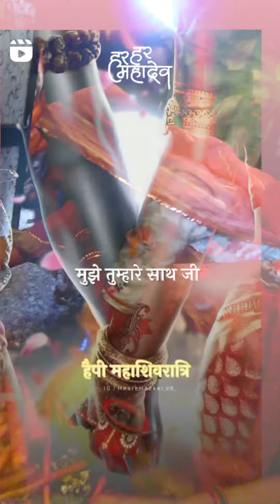Parvati boli Shankar se . Shiv ji new song 🥰. Mahadev ji new song ❤️